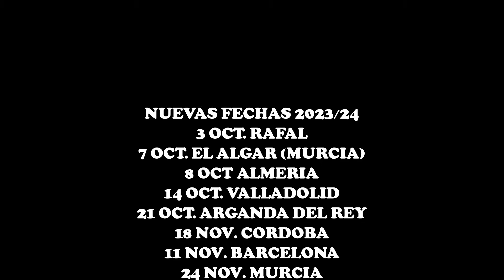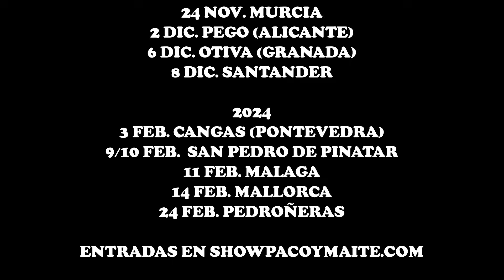Nuevos chistes de Paco y Maite 🤣🤣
toda la informacion y Ventana de entradas de nuestra gira en showpacoymaite.com